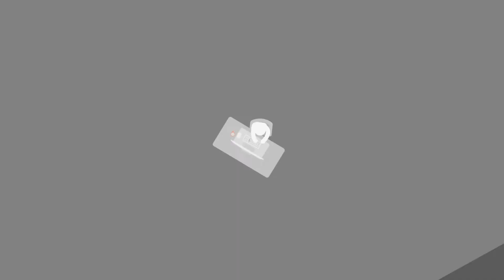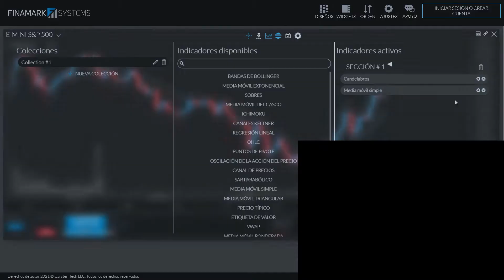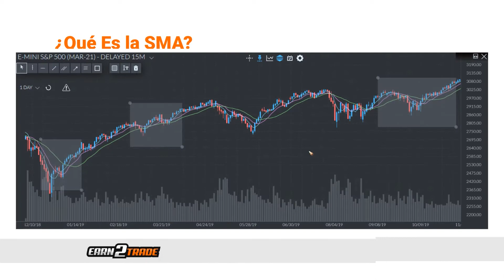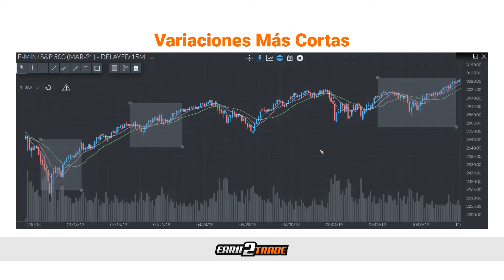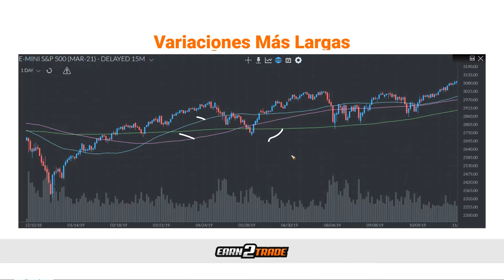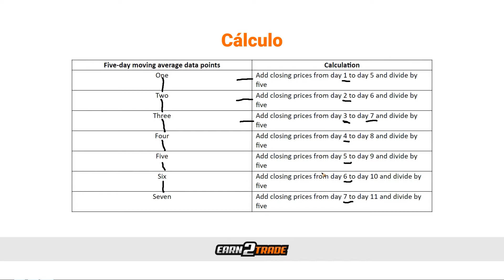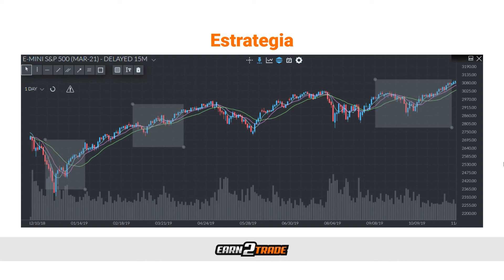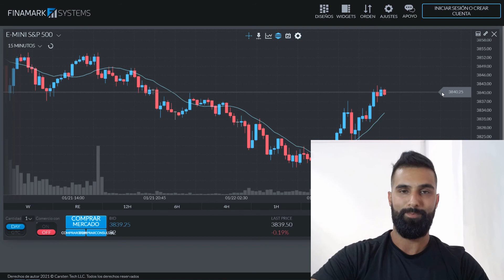Media Móvil Simple Explicada - Consejos y Estrategias Para Operar con la SMA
Te encontrarás con el término «Media Móvil Simple» (SMA) en numerosas ocasiones al estudiar gráficos. Ella se encarga de promediar el movimiento en los mercados de inversión para identificar tendencias a corto, mediano y largo plazo. Existe una cobertura entre la duración del período promedio, la fuerza de la línea de tendencia y las señales de compra/venta.

0:00 Música de Introducción
0:11 Introducción
1:52 Descargo de Responsabilidad
2:04 SMA
2:34 Variaciones
5:19 Variaciones más largas
6:28 ¿Cómo funciona?
8:54 Cálculo
10:26 Estrategia
15:34 Consideraciones finales

TU CARRERA COMO TRADER PROFESIONAL COMIENZA AQUÍ 👇
EDUCACIÓN